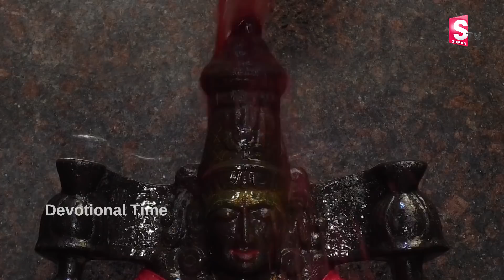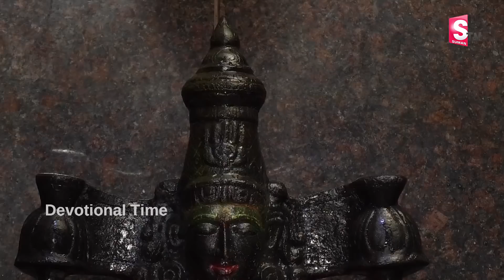Mahalakshmi Namostute - Lakshmi Devi Bhakti Songs - Telugu Popular Bhakti Songs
WATCH►Mahalakshmi Namostute - Lakshmi Devi Bhakti Songs - Telugu Popular Bhakti Songs